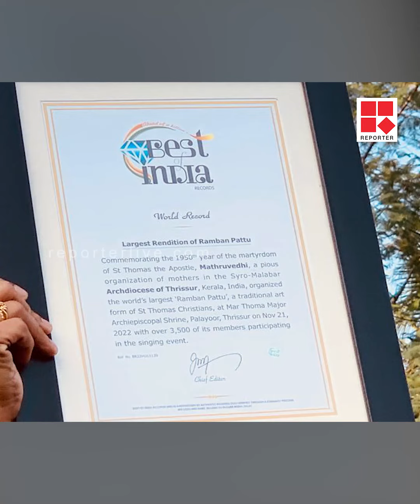'പാട്ട് പാടി റെക്കോർ‍ഡ് കരസ്ഥമാക്കി അമ്മമാർ'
ഭാരത അപ്പസ്തോലനായ മാർതോമാശ്ലീഹായുടെ രക്തസാക്ഷ്യത്വത്തിന്റെ 1950-ാം ജൂബിലി വർഷത്തിൽ വി തോമാശ്ലീഹായുടെ ഭാരത പ്രവേശന തിരുനാൾ ആഘോഷത്തിന്റെ ഭാഗമായി  തൃശൂർ പാലയൂർ തീർത്ഥ കേന്ദ്രത്തിലെ തളിയക്കുളക്കരയിൽ  അതിരൂപതാ മാതൃവേദിയുടെ നേതൃത്വത്തിൽ സംഘടിപ്പിച്ച 4000 ലധികം അമ്മമാരുടെ മെഗാ റമ്പാൻ പാട്ട് ചരിത്രമായി| best india records

Shows Telecasted:

* Editor's Hour
* Meet The Editors
* Close Encounter
* 3 PM Debate
* Reporter Interactives
* My Doctor

With Regards
Team Reporter